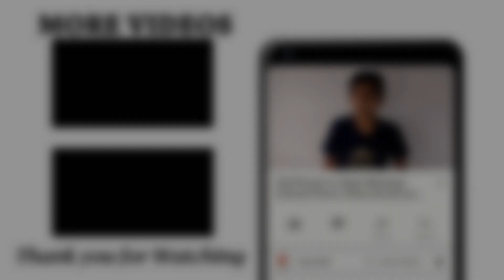Old iPhones or latest Midrange Android Phone | What should you buy? | Tech MS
Guys in this video I have discussed about should you buy old iPhones or should you buy a latest midrange android phone.

मुजे उम्मीद है कि आपको वीडियो पसंद आया होगा।